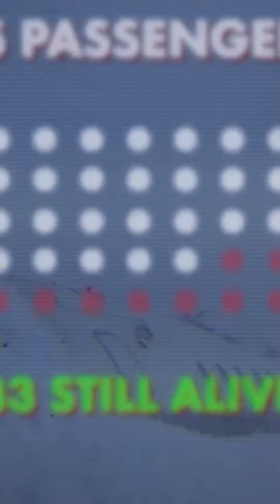The Miraculous Survivors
"surprisingly, out of the 45 people on board, 33 were still alive. they had somehow survived this crash. the problem was that many of them were injured and no one knew where they were stuck. it was later found that this plane was 80 km off from its planned route. and this painful story of survival had just begun, friends. neither those people could have imagined at that time, nor you can imagine now, what happened to these survivors next. this is the heart-wrenching story of uruguayan air force flight 571."